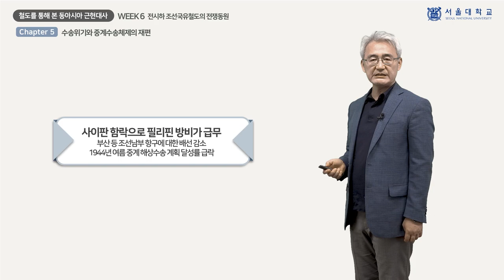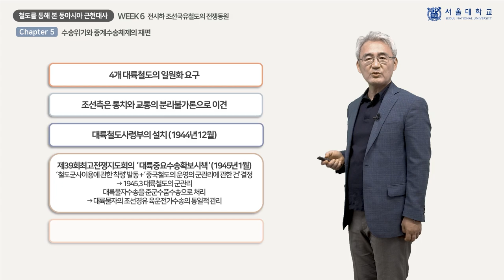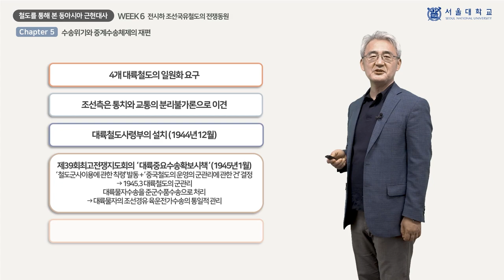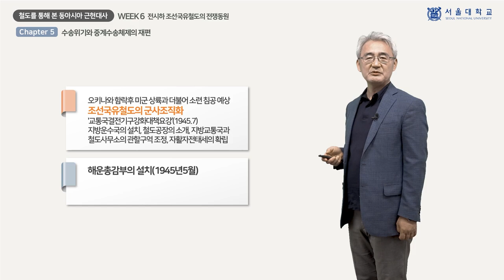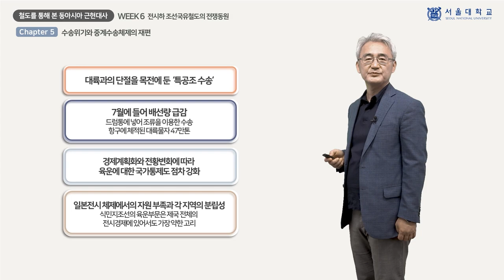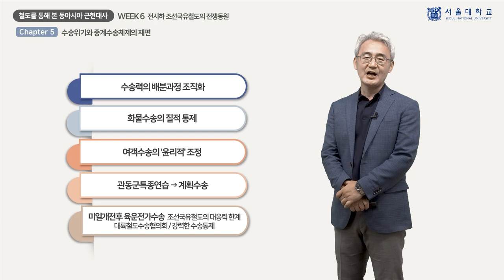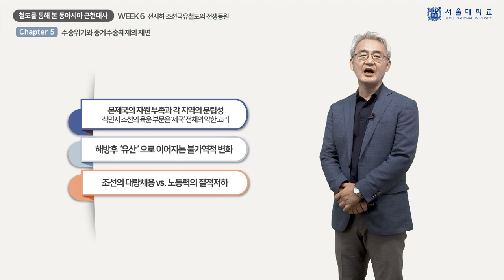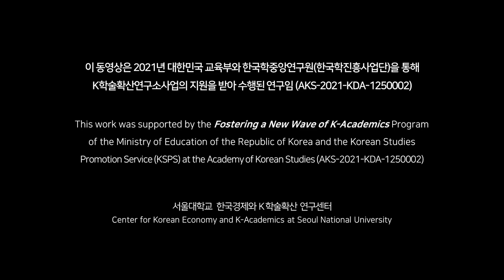철도를 통해 본 동아시아 근현대사 6-5 (Modern and Contemporary History of East Asia through Railways 6-5)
『철도를 통해 본 동아시아 근현대사』 6주차 「전시하 조선국유철도의 전쟁동원」의 5차시(week 6 - chapter 5) 「수송 위기와 중계수송체제의 재편」 강의 영상입니다.

This video clip is a lecture titled "Transport Crisis and Reorganization of Intermediary Transport System", the 5th chapter of "Wartime Mobilization of the Korean National Railways", 6th week of "Modern and Contemporary History of East Asia through Railways".